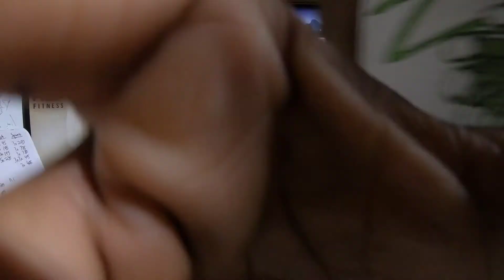Lifting Weights Everyday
In this video I’m going everyday with lifting weights. Squat, bench, and deads. And we won’t stop nor quit. Why? Because I came too far to stop and turn around now.

ay
Avoid the felony.
yep